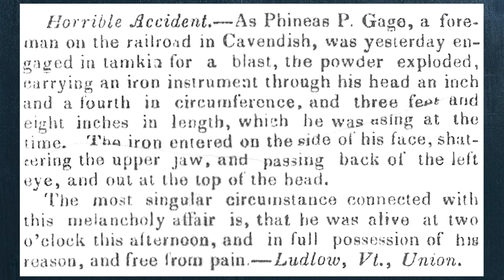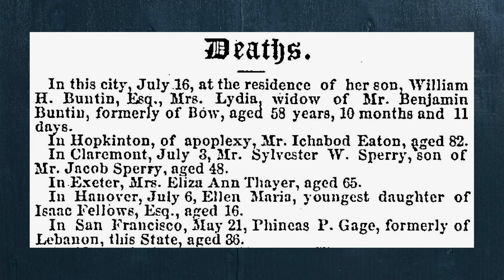I Find Where a Man Lost Part of His Brain, and Lived (Phineas Gage)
In Cavendish, Vermont, Phineas Gage was working on the railroad when an explosion sent a metal rod directly through his head, removing part of his frontal lobe.  He survived, with some side effects...